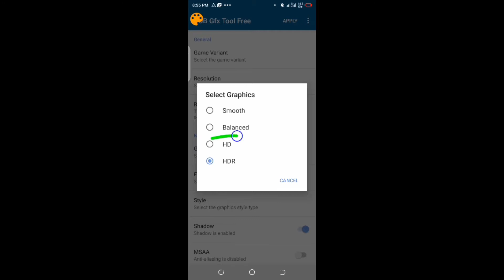PUBG High Graphic in Android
Pubg ko high grips kasa karan

music